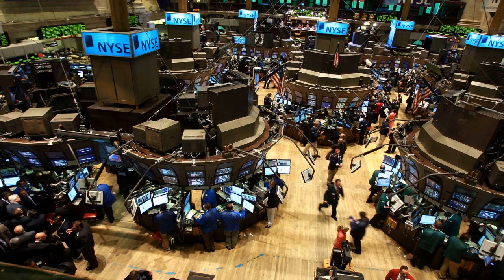LA HISTORIA DE LAS RATITAS HOLOGRAFICAS DE JAMAL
JAMAL BUSCA ASUS RATITAS  HOLOGRAFICASMatrix Reptiliana Cap. 15: El Gran Engaño de EnlilLUCY, LA PELICULA LUCIFERINA ILLUMINATIEl Misterios de los OVNIs Triangulares Solo Hace Falta un Cuervo Blanco…Vida después de la Vida (La prueba de que nuestra conciencia perdura)Revelaciones de un Ex Agente de la CIAEx-Amante de Bill Clinton Confirma Olor Putrefacto Corporal de Hillary. ¿Es un demonio?.